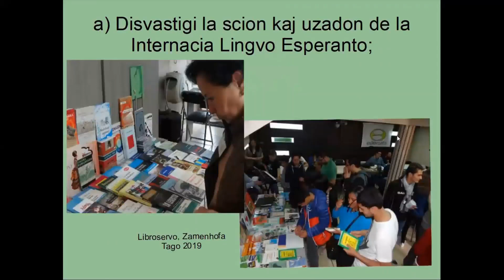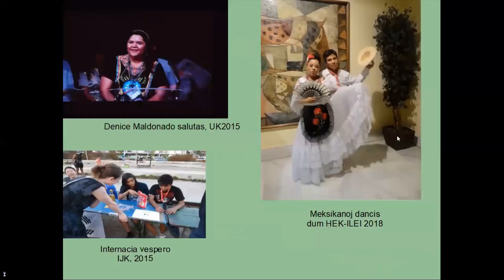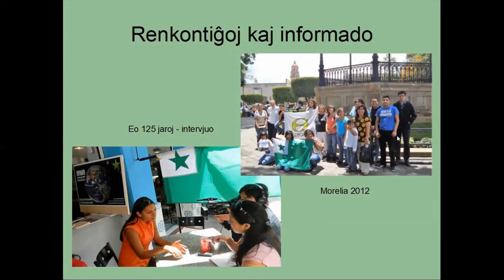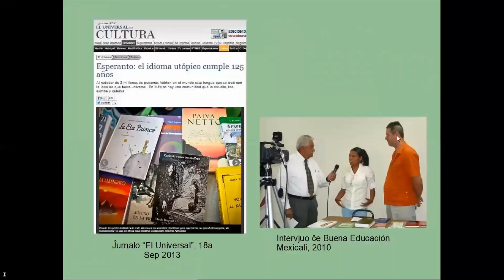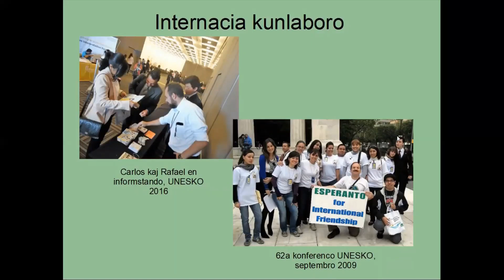Meksika Esperanto-Federacio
Meksika Esperanto-Federacio (MEF) invitas vin al sia "budo" en la Virtuala Movada Foiro (ViMF), kiu okazos kadre de la Virtuala Kongreso de Esperanto. Aliĝu al la VK
Muziko: "La Espero" ludita de Ĵomart